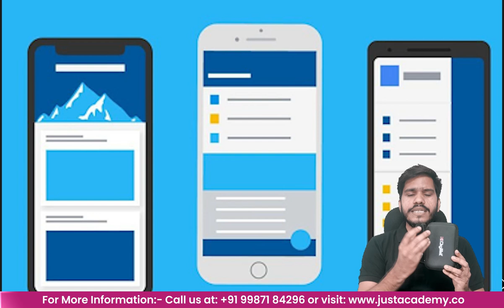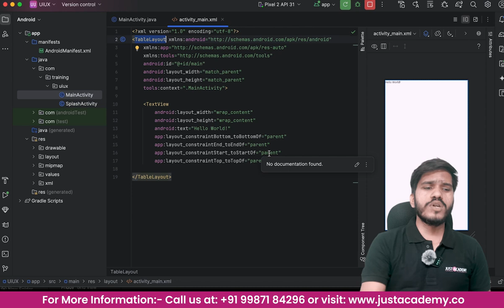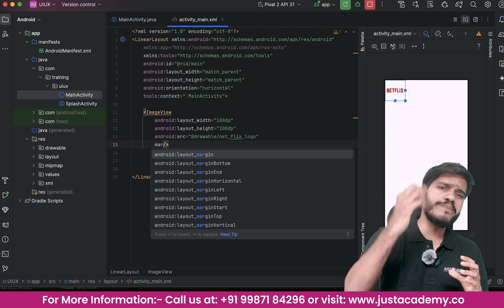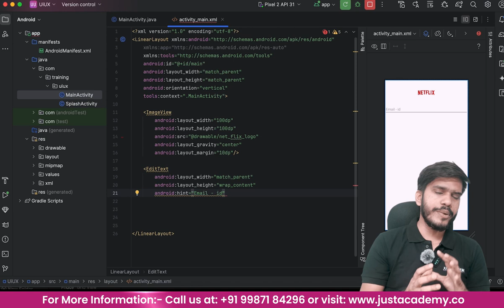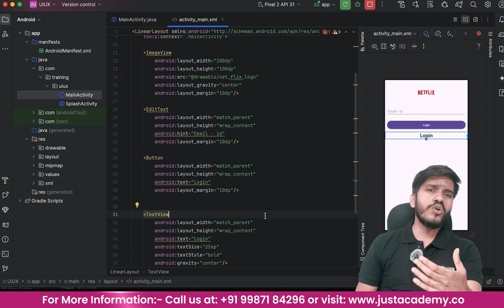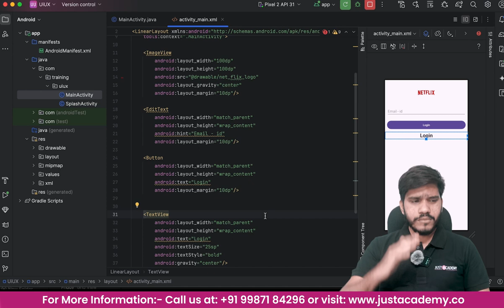Master Android Widgets with JustAcademy | Android Tutorial for Beginners #9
Ready to dive into Android app development? In this tutorial for beginners, we’ll guide you through the essentials of widgets in Android. Learn how to create, customize, and implement powerful widgets in your Android apps to enhance user experience. Whether you're just starting or looking to brush up your skills, this video is perfect for you.

📌 Topics Covered:

What are Widgets in Android?
How to Create a Simple Widget
Customizing Widgets for Your App
Tips for Beginner Android Developers

Welcome to JustAcademy’s comprehensive guide on Widgets in Android! In this video, we’ll explore the different types of widgets you can implement in your mobile app, and how they enhance your app's interactivity and user experience. Whether you're just starting your Android development journey or looking to advance your skills, this tutorial will equip you with essential knowledge about Android widgets.

📌 What You'll Learn:

Overview of different Android widgets: TextView, Button, ImageView, EditText, and more
How to use widgets effectively to build dynamic and interactive UIs
Tips for integrating widgets into your Android apps for the best user experience
🔧 Tools and Technologies:

Android Studio
Kotlin/Java

Beginners exploring Android development
Intermediate developers looking to build dynamic interfaces
Anyone aiming to create interactive and visually appealing mobile apps
👨‍🏫 About the Instructor:
Hi, I'm Roshan Chaturvedi, an experienced Android developer passionate about creating intuitive mobile UIs. In this video, I’ll guide you through selecting and implementing widgets to enhance your app's functionality.

📣 Question for the Audience:
Which widget do you use the most in your Android apps? In the comments, let us know your favorite widget and how it improves your app!